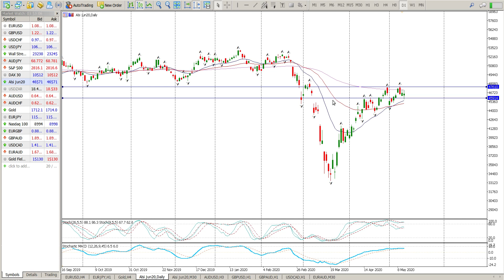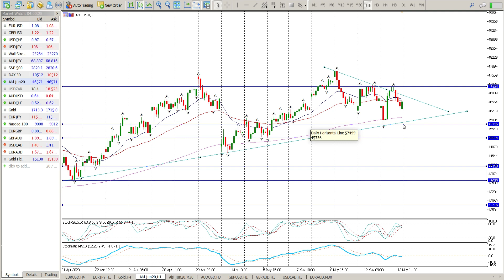Trend Trading Strategy ALSI Today 14 May 2020 Technical Analysis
Technical analysis, daily trend trading strategy for day trade setups for the ALSI Today 14 May 2020

Learn to trade support and resistance levels. Levels are where all the action happens, support, resistance, moving averages and ichimoku all give clues as to what the buyers and sellers are doing.  By understanding these trading levels you will be better equipped to make informed trading decisions. Enter trades at a level,  exit trades at a level.

Daily review of Dow Jones, Dax and ALSI.